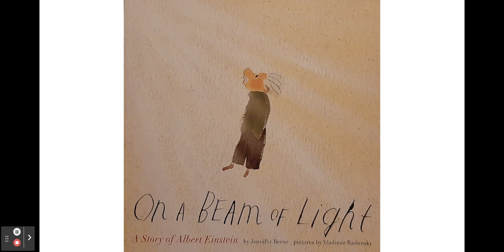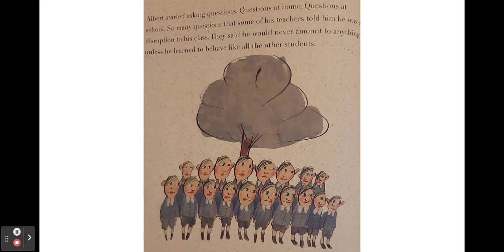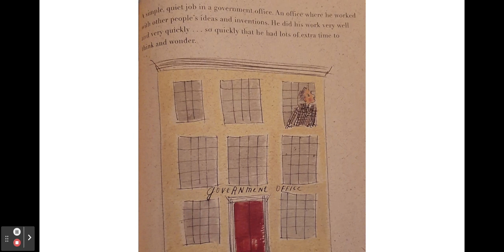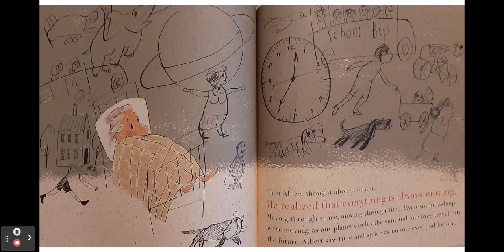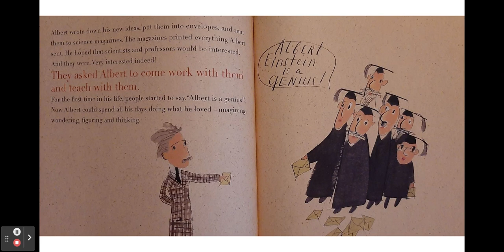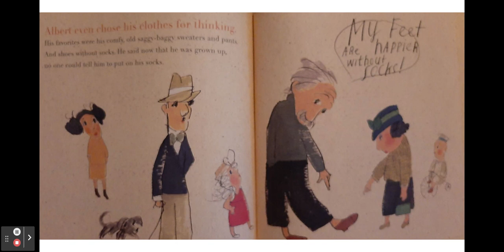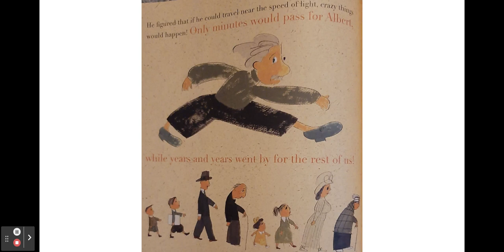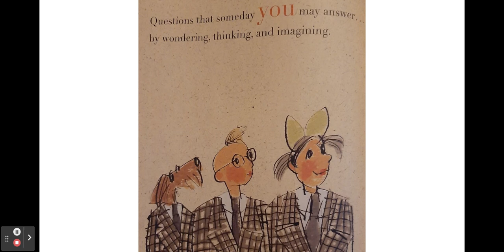On a Beam of Light: A story of Albert Einstein (Read Aloud)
A picture book biography of Albert Einstein by Jennifer Berne and Vladimir Radunsky.